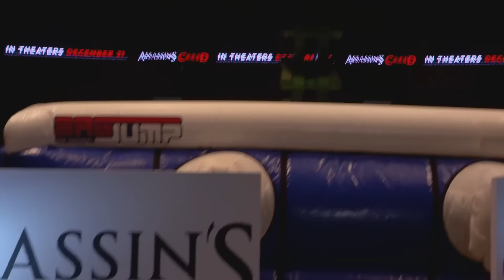Assassin's Creed Movie Review - NON SPOILER & SPOILER full complete movie Review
Assassin's Creed Movie Review - NON SPOILER & SPOILER
Special thanks to Ubisoft for flying me out the the screening.